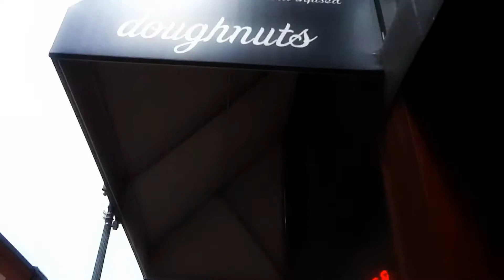Big Star & Glazed Doughnuts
walking around wicker park ate some delish tacos at Big Star drooled outside the window of Glazed Doughnuts.